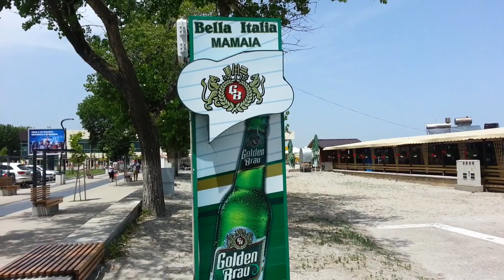where are you going original composition by JonM Musik Germany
Dear Music Fans!

I see that my last video of my expectations not sensing could and try you to convince with a different kind of music.
This song was a very long time in the work and I am pleased to share with you.
In the hope that you'll like it, I thank you in advance.

Lieber Music Fans!

Ich sehe das mein letztes Video meiner Erwartung nicht Erfühlen könnte und versuche euch mit einer anderen Art Musik zu überzeugen.
Dieser Song war sehr lange Zeit im Arbeit und freue mich das mit euch zu teilen.
In der Hoffnung das euch gefallen wird bedanke ich mich schon im vorraus.